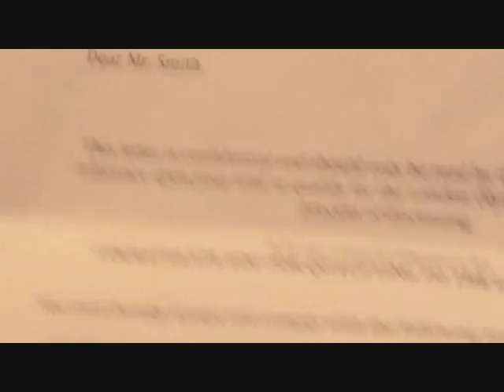Gee Soso "Walkin Around" (Official Music Video)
PENGtvshows Walkin Around Gee Soso
HELLO - Be sure to like :)

This song is about us as humans going for the dreams we have and believe.. this video is jus a eg. Walkin Around Gee Soso 2012.

Music video by Missionartz and @coryvault .